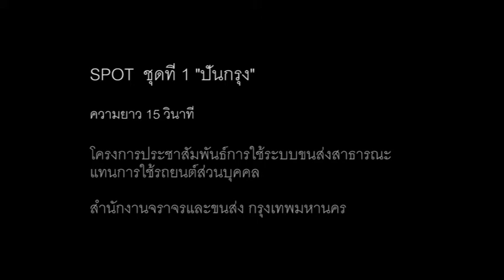BKK punpun 30 sec v5